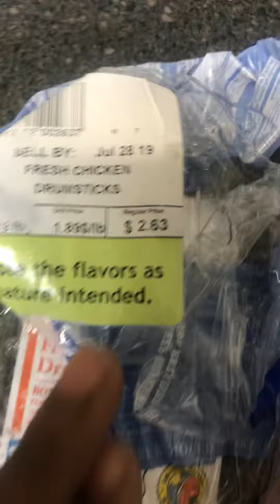July 21, 2562 Raw Food Prep for Beast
rockstardog It’s a thing.